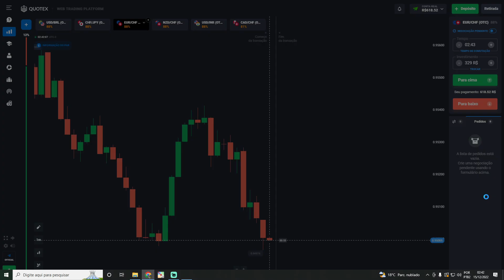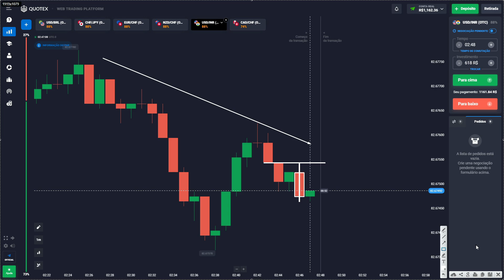3 FORMAS FÁCEIS DE BATER META !!!